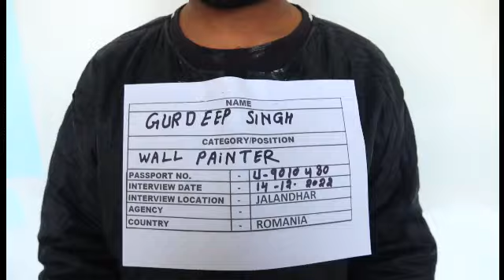WALL PAINTER GURDEEP SINGH U9010480 WORKING VIDEO